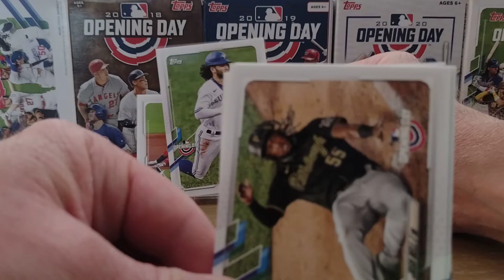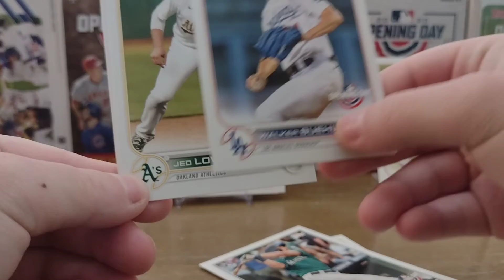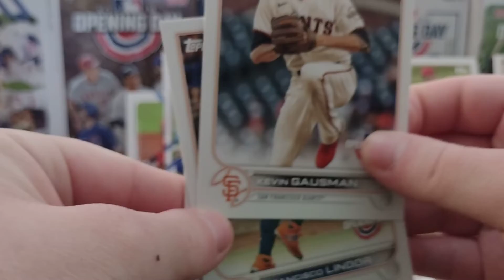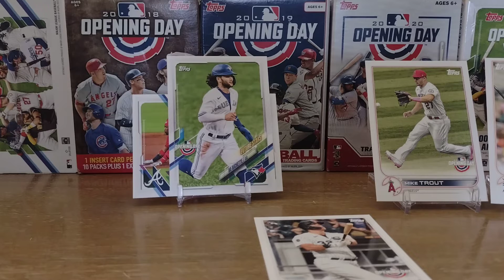Opening Day Wednesday 15 June 2022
Today we are battling with 2021 and 2022 Opening Day Baseball.